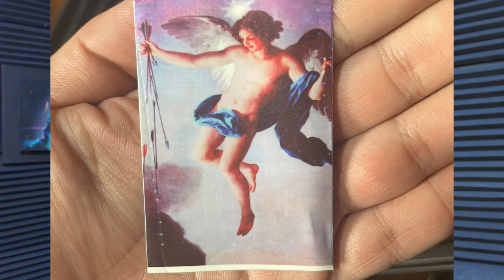ASI REALICE UN PACTO CON LUCIFER.. ME DESPERTE A LAS 3AM Y REALICE EL PACTO.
Historia de Emanuel que en una noche de angustia y desesperación despertó a las 3 am para realizar el trato con lucifer.